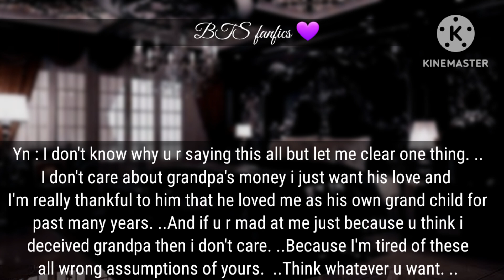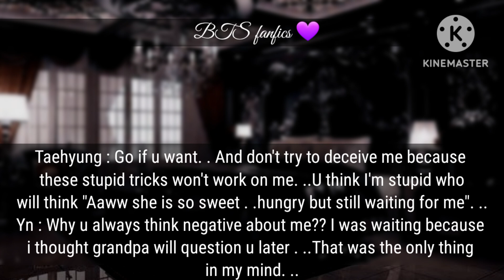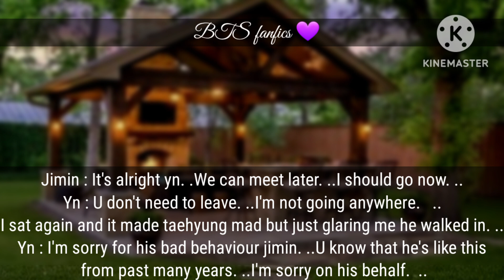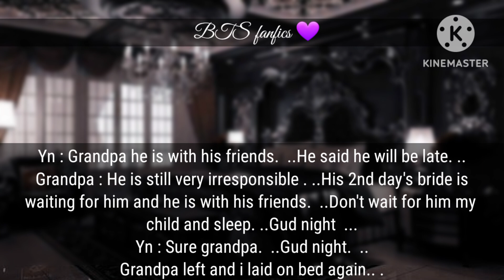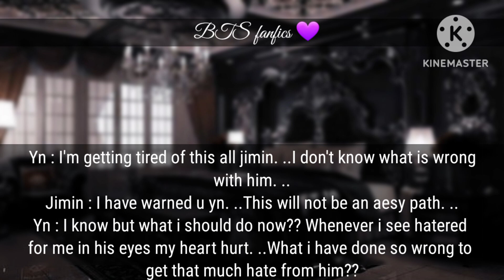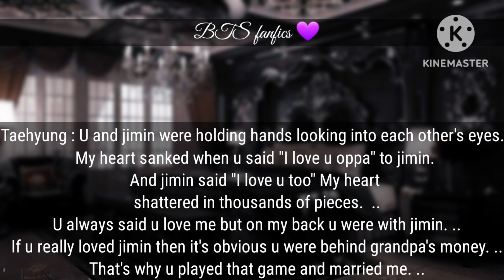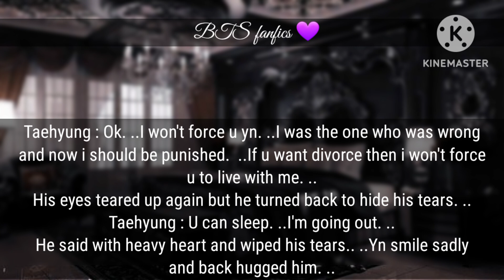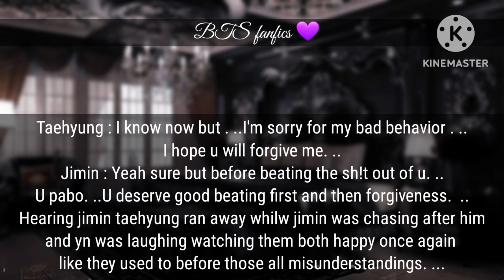last part | He hates u but married u just make ur life miserable | taehyung ff | bts ff | KKTH ff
taehyung
kim taehyung
ff
fanfics
fan fiction
BTS fanfics💜
oneshot ff
oneshot taehyung ff
taehyung
romantic ff
bts army
bts fan fiction